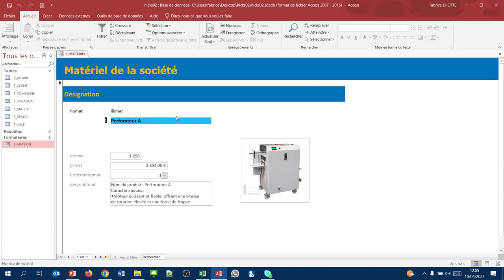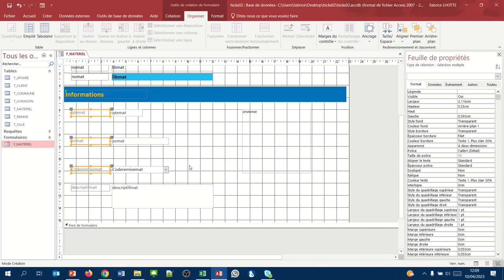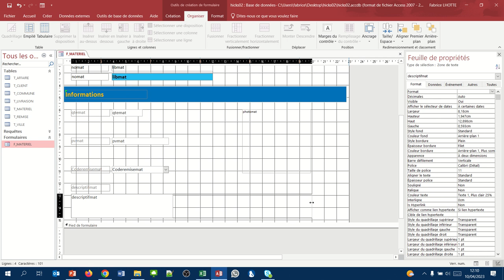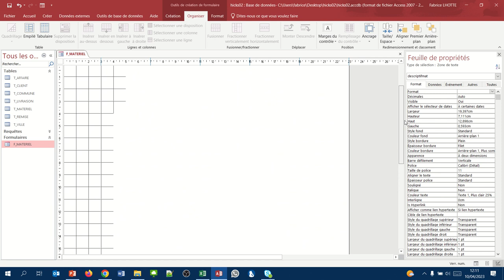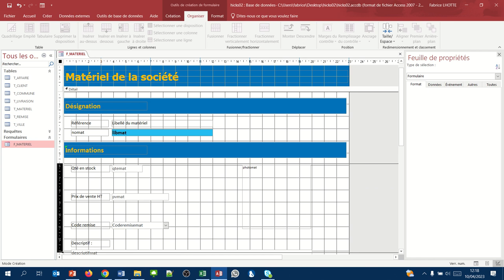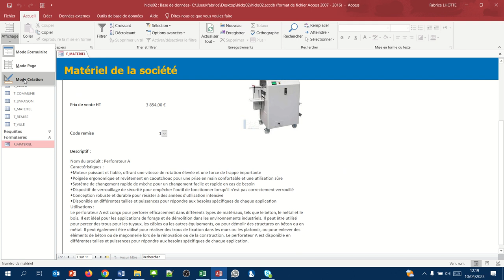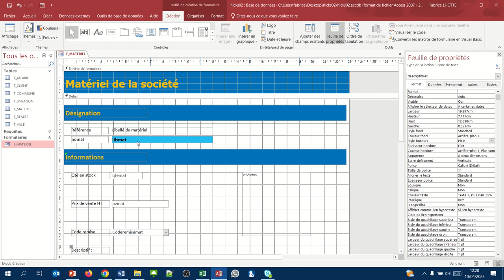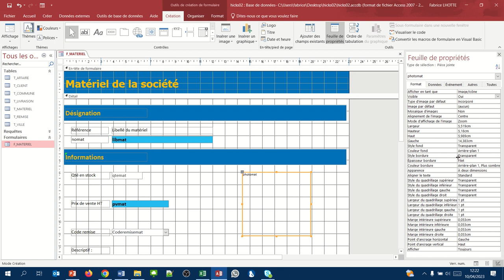Mise en forme (suite 1) du formulaire Matériel (Formulaires Access 04)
Poursuite de la mise en forme du formulaire matériel.
Ressource téléchargeable : base de données hicks02 prête pour le début de cette vidéo : Mise en forme (suite 1) du formulaire Matériel